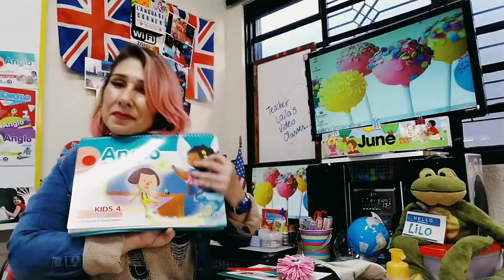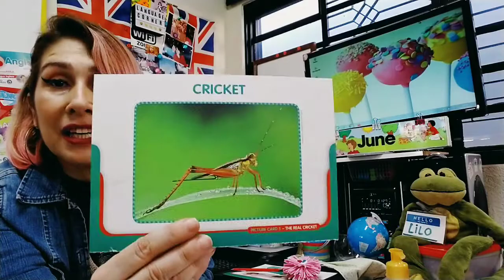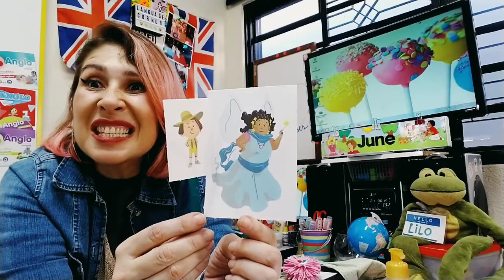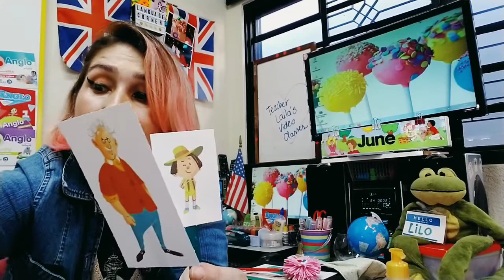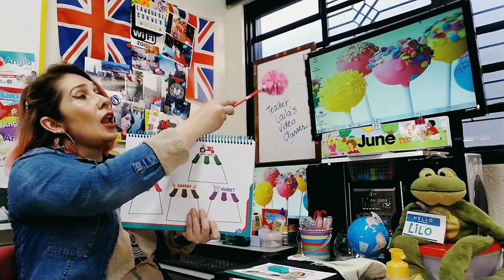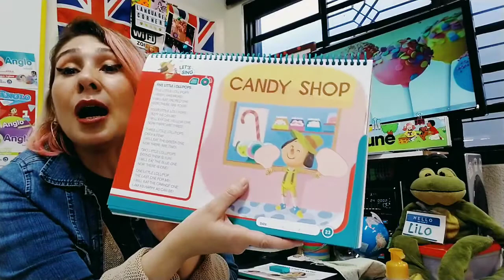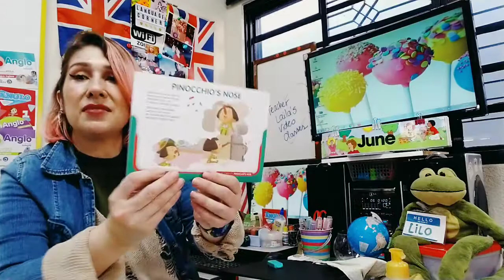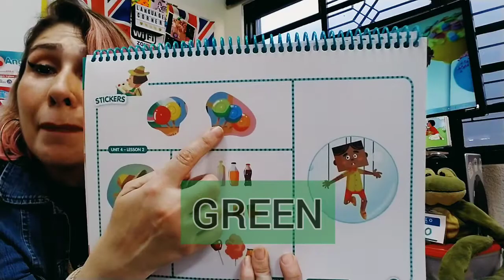INFANTIL 4 - JULY 2ND 2021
Unit 4 -  Five Little Lollipops